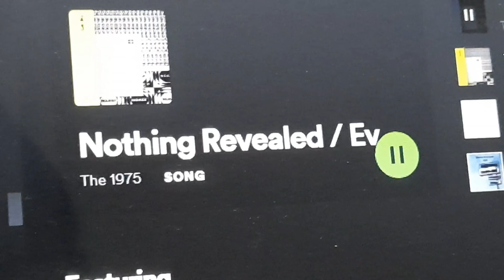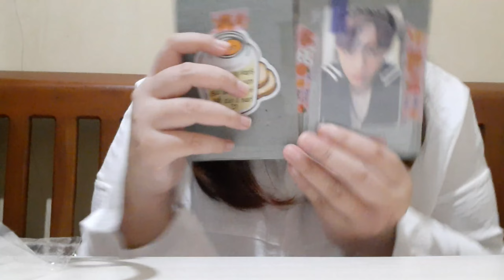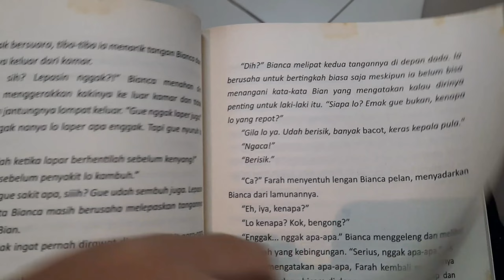To Myself: 20th Version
A fmv? mv edit? from me to me 20th version. i used "Nothing Revealed/Everything Denied" by The 1975 bcs this song recently my favorite song. I claim it as my anthem bcs there's a lot of meaning abt this song. i thought this song would be nice if i used it on my edit video for my birthday (as a present) and voila! the result is amazing. the song + video can fit perfectly *chef's kiss*